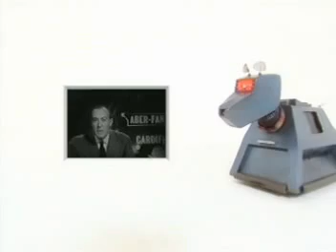DOCTOR WHO AT 40 UK GOLD Patrick Troughton